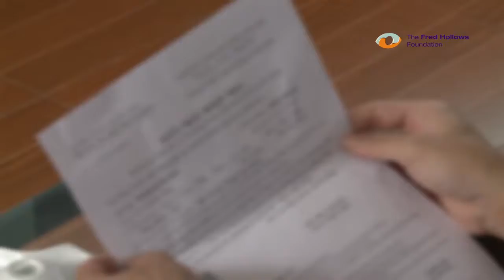Hài - Tình bạn già Hoài Linh , Thu trang Hài Mới nhất 2017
Hài - Tình bạn già     Hoài Linh  , Thu trang
Kênh Hài xưa vlog là 1 kênh mang đến những clip xưa nhất!
Chúc các bạn xem hài vui vẽ !